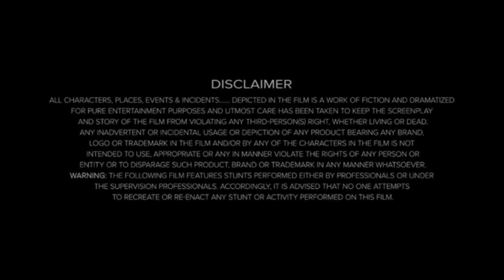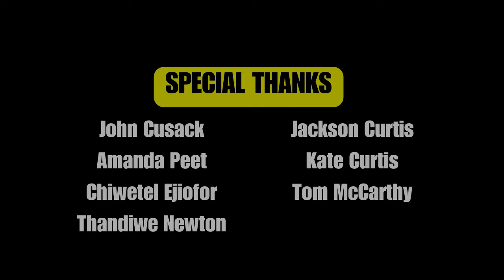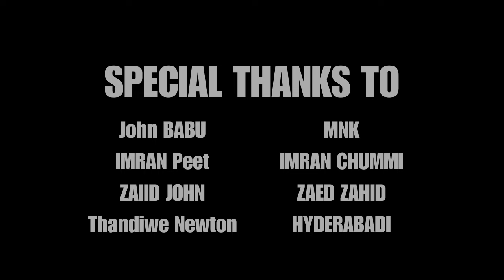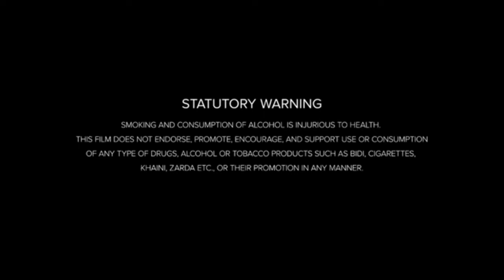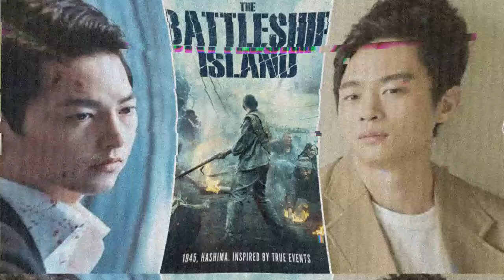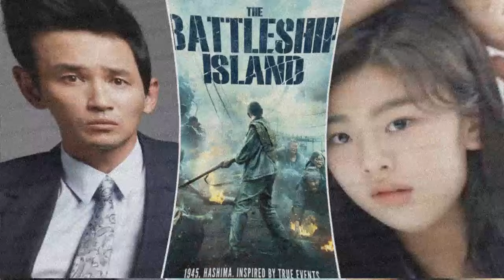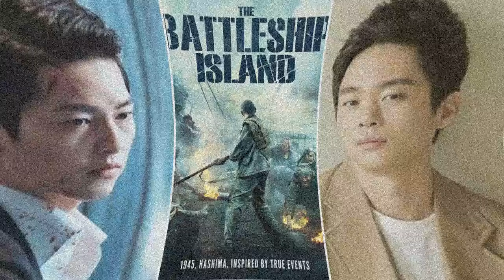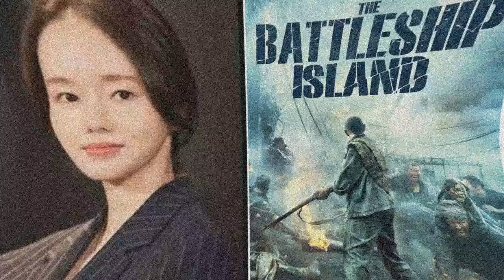The Battleship Island (2017) Movie || Hwang Jung-min, So Ji-sub, Song Joong-ki || Review & Facts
►Topic:  The Battleship Island (2017) Movie || Hwang Jung-min, So Ji-sub, Song Joong-ki || Review & Facts

In this video we have talked about The Battleship Island. What is this movie and where can you watch The Battleship Island movie? It has been talked about. All interesting facts about The Battleship Island movie are told in this video and the The Battleship Island full movie HD version is also given information about which OTT platform or satellite channel you will get to watch it officially. Also, we have talked in detail with about the technical department, music department, pre-production, filming and post-production of The Battleship Island movie. How much was the The Battleship Island full movie budget? And how much the movie Box Office Collection has also been updated. We have also discussed the story of this film and a small review of the story of The Battleship Island full movie in English has also been given. Apart from this movie facts, story line, star cast & other actor’s performance and which character has played what role? All of these have been discussed.

Movie Credits!
Directed by:  Ryoo Seung-wan
Produced by: Cho Sung-min
Starring: Hwang Jung-min, So Ji-sub, Song Joong-ki
Production Company: Filmmaker R&K
Distributed by: CJ Entertainment
Release Date:  26 July 2017

ˍˍˍˍˍˍˍˍˍˍˍˍˍˍˍˍˍˍˍˍˍˍˍˍˍˍˍˍˍˍˍˍˍˍˍˍˍˍ